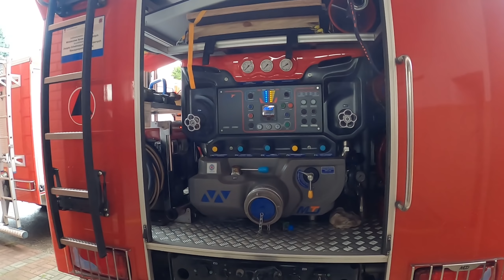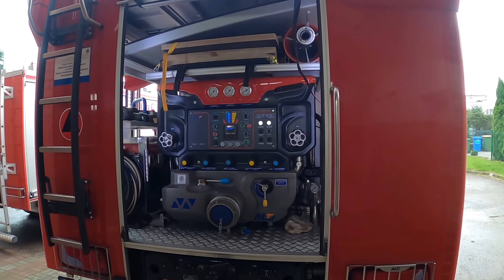OSP SIERAKOWICE - WIZYTA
W tym odcinku odwiedzam OSP Sierakowice, jednostkę zastałem podczas prowadzenia działań przy pożarze piwnicy w budynku jednorodzinnym.

Produkcja: Adrian Socha Development